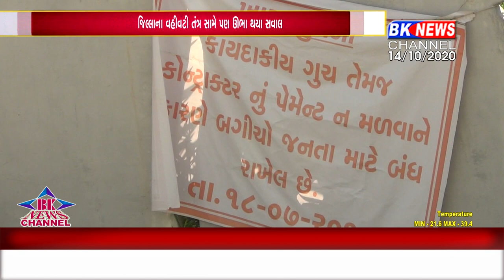ડીસામાં ફલાયઓવરની કામગીરી કરી રહેલી રચના કંટ્રક્ટશન કંપનીને સરકારી બાબુના આશીર્વાદ